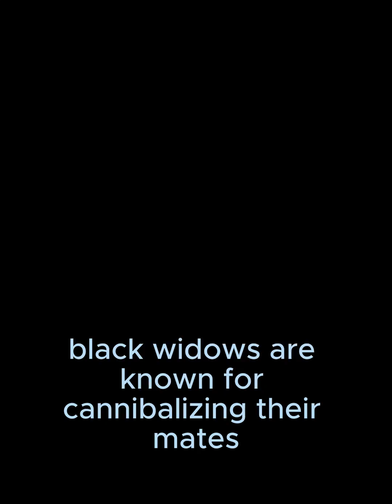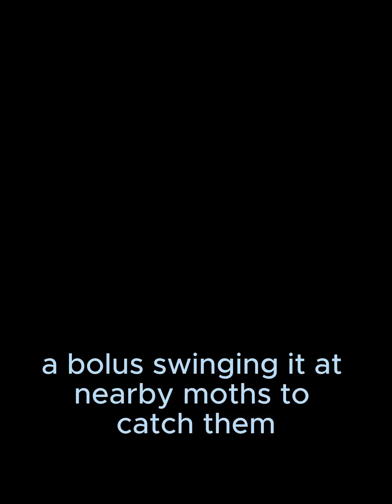What a strange! Male feeds himself to female! Interesting facts about Spiders.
Number one: Do you know the male spider feeds himself to female? Yes, of course! Black widows are known for cannibalizing their mates, but this doesn’t actually happen all the time. The exception seems to be the red widow, where the male force feeds himself to the female by placing himself into her mandibles. If she ‘spits him out,’ so to speak, he will keep placing himself there until she eventually eats him.
Number two: Certain species of salticids (jumping spiders) can see into spectrums we humans cannot. A few have been shown to be able to see both UVA and UVB light.
Number three: There are some ingenious ways spiders use to capture prey. For instance, the ogre-faced spider weaves a net between its front legs and then dangles above places where prey are likely to pass through. By using its web like a net, it scoops up hapless prey. Bolas spiders use a long line of silk ended with a spot of sticky glue (a bolas), swinging it at nearby moths to catch them, much like a fishing line.
Number four and last: During the 16th and 17th centuries it was believed that a bite from a species of wolf spider (named “tarantula,” found in the Taranto region of Italy) would be fatal unless the victim engaged in frenzied dancing to a specific piece of music. It inspired a dance locally known as the tarantella.